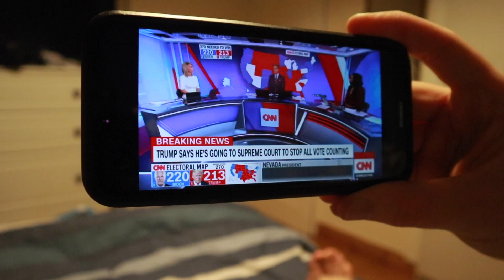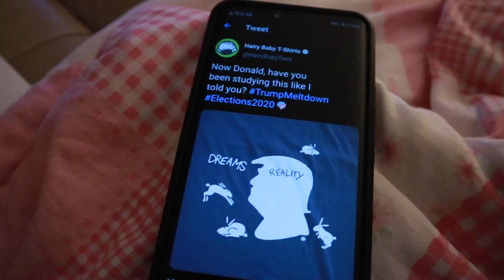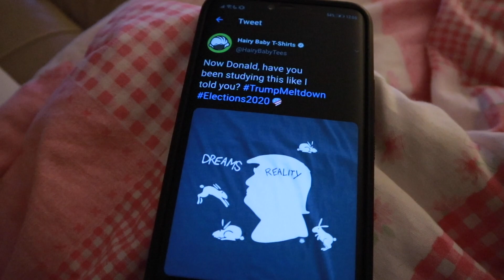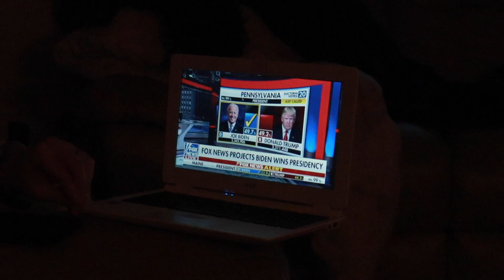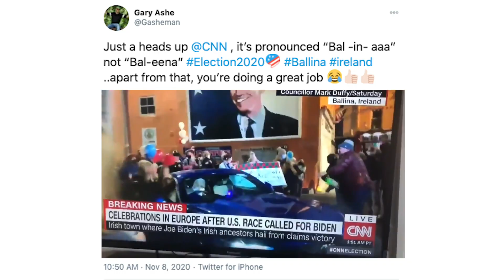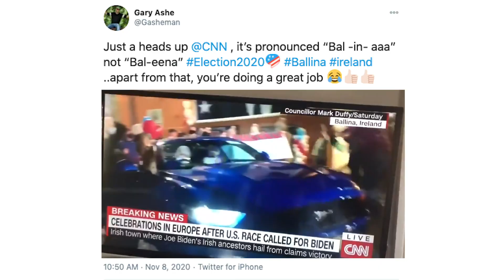Ireland Watches & Reacts to The US Election | CoronaVLOGs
Ireland watches the US Election: Seeing as we're in level 5 lockdown, we've not much else to be doing, so it seems like the whole of Ireland has been glued to the USA election coverage all week! We stayed up almost every night to watch the count and wait for results. When Biden was finally declared the winner, parts of Ireland - in particular his ancestral town, Ballina - celebrated.

🎙 Find the STORYTIME Podcast on the Audio Platform of your choice

💌SEND SOMETHING💌
Clisare
PM751990
Unit C1
North City Business Park
North Road
Dublin 11
D11 RW30
Ireland